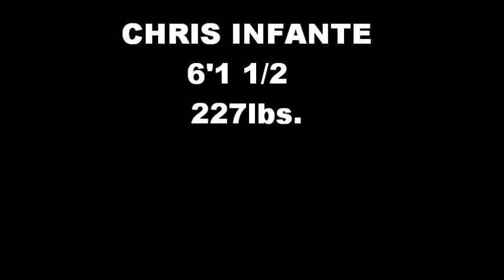RB CHRIS INFANTE FOOTBALL COMBINE CHALLENGE .COM PRO NFL COMBINE TESTING.wmv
RB CHRIS INFANTE FOOTBALL COMBINE CHALLENGE .COM PRO NFL COMBINE TESTING.